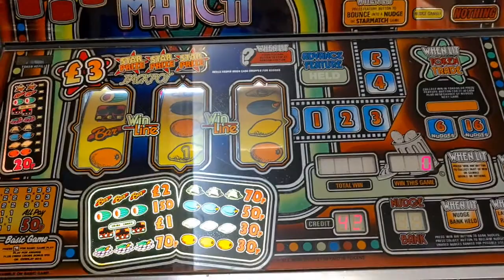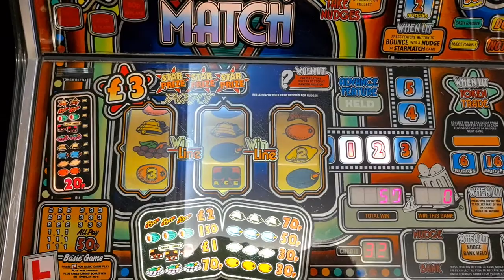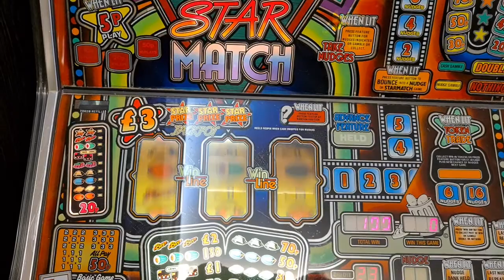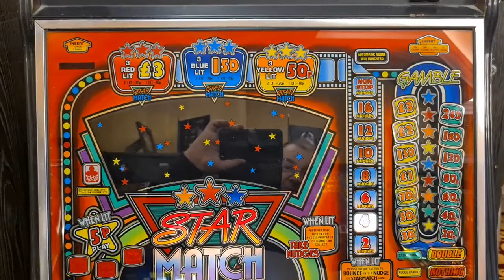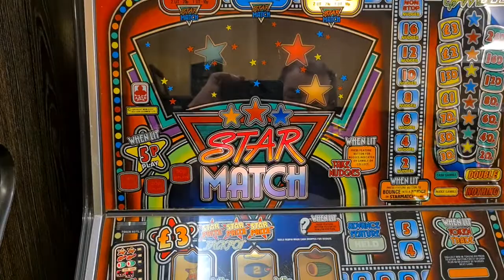ACE Star Match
Haha I didn't match any.
Great system 1 machine which seemed pretty happy tbf.
My first ever outing with this one.